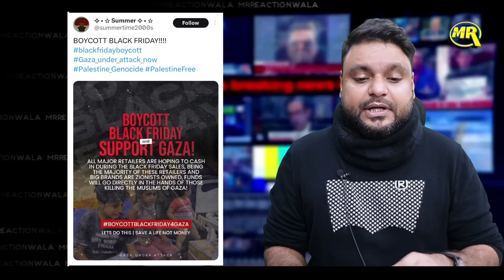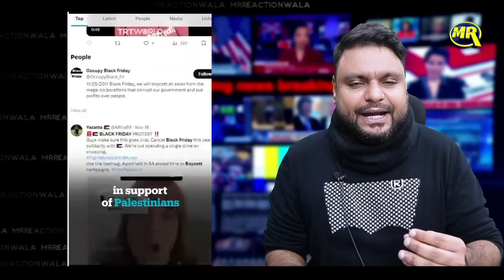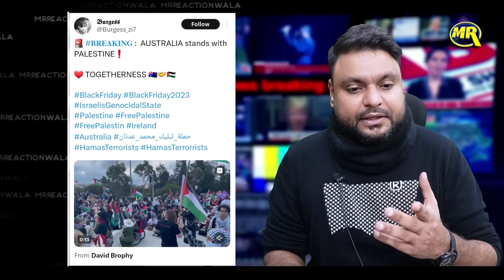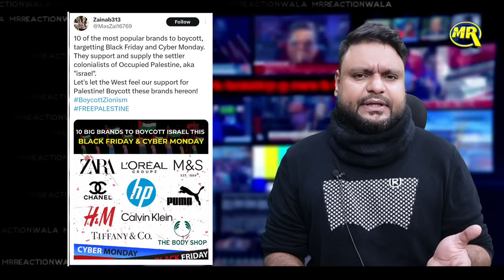Boycott Black Friday Sale | Support Palestine Gaza | Boycott Israel Products | MrReactionWala